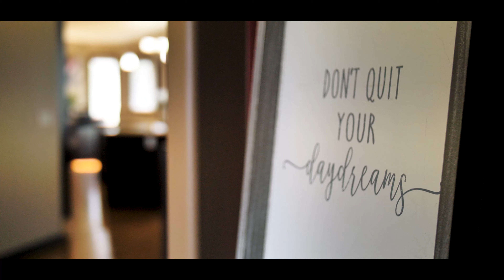Brent Anderson - 6449 Sandin Cres NW